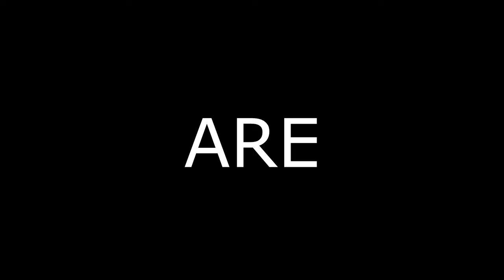rAge 2012 Borderlands 2 promo video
It's time to get excited for rAge 2012! We give you a taste of what's to come, along with a special word from everybody's favourite diminutive wasteland robot.